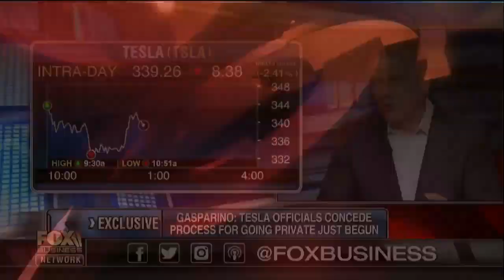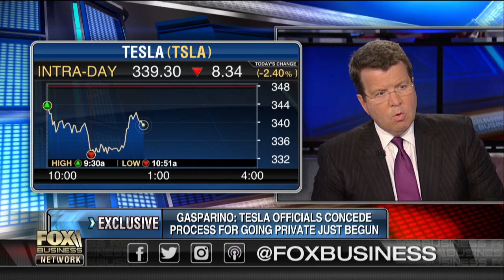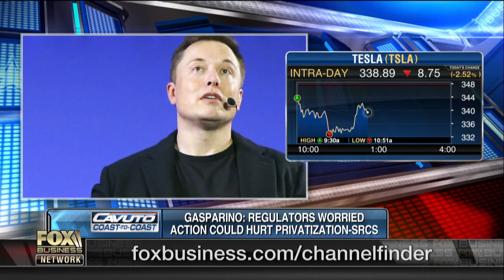Tesla officials concede process for going private just begun: Gasparino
FBN's Charlie Gasparino on the SEC investigation into Tesla and Elon Musk's tweet about potentially taking the company private.